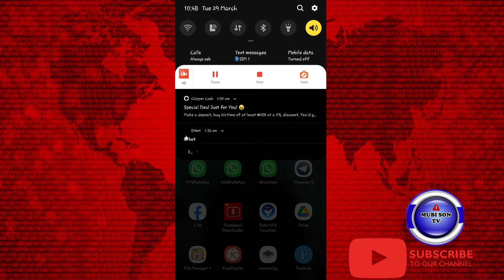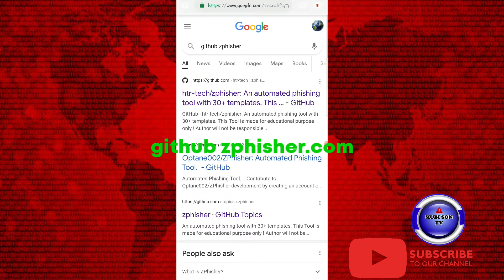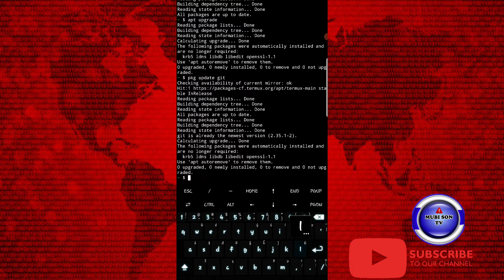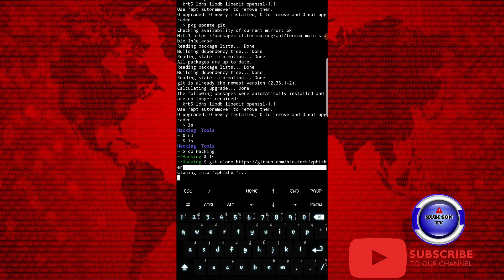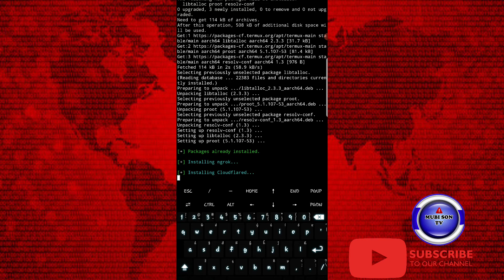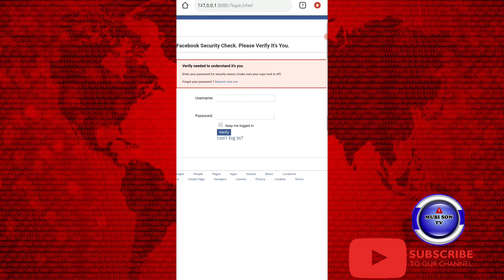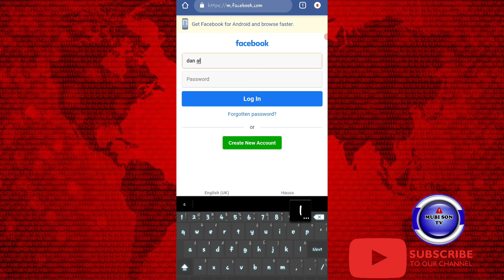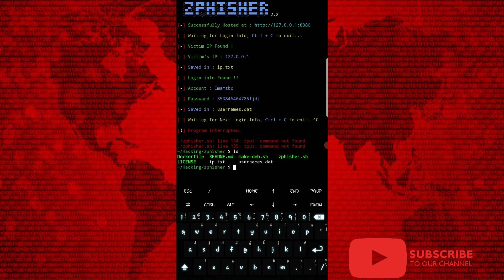10=YANDA ZAKAYI PISHING ATTACK DA TERMUX DINKU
G. O. D. I. Y. A.         A.  G. A. R. E. K. U

 Barkan ku da zuwa Youtube channel wanda yayi fice wajen koyar da HACKING da yaren hausa.
Sunan channel din; MUBISON TV

Yanda zaka koyi Hacking tacikin sauki